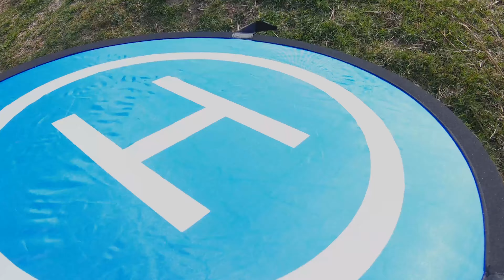ZGUBIŁEM MATĘ DO DRONA- WALIA, PEN Y FAN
Sprawdz moją stronę

Kliknij suba, łapy w góre i widzimy się w następnym odcinku !